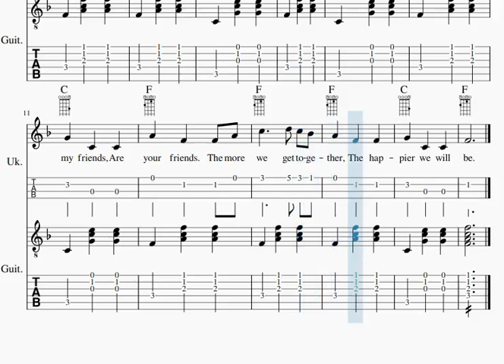The more we get together (Ukulele Melody+ Guitar Accompaniment)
Music sheet which contain standard musical notation and guitar tablature is downloadable from below link

Guitar/Ukulele online courses available for BEGINNER LEVEL ONLY. I will respond to you as soon as possible.